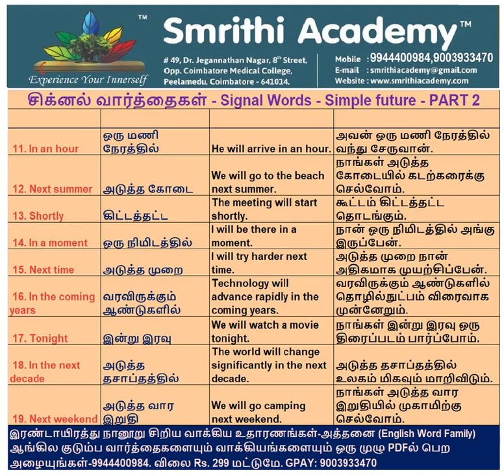ஆங்கிலத்தின் முக்கியமான வார்த்தைகள்: Simple Future: Signal Words: சமிக்ஞை வார்த்தைகள் - 2